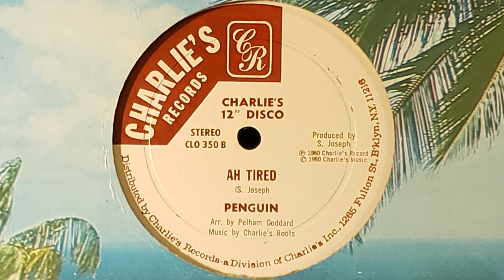Penguin-Ah Tired (audio only)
Late 70s-early 80s soca from Trinidad!  Taken from the 12" 45rpm Charlie's Records single, pictured.

My Grandpup went to Trinidad several times in that era for Carnival (which is the West Indies' version of Mardi Gras, just with calypso and soca instead of jazz or blues).  Some of these records he brought back were burned into my mind because a relative recorded them to 8-tracks, and they got played a lot around Grandpup's house at that time.

"Ah Tired" was just a b-side to Penguin's "Look The Devil Dey", but it was the very first thing on one of those tapes, and it's still a strong puppyhood memory for me.  This catchy song tells of a guy who wants someone to bring him home to bed, but not for a fun time.  He has been 'fete-ing' (partying) all day, and he's so wiped out, he just wants to get to a bed for a good sleep.